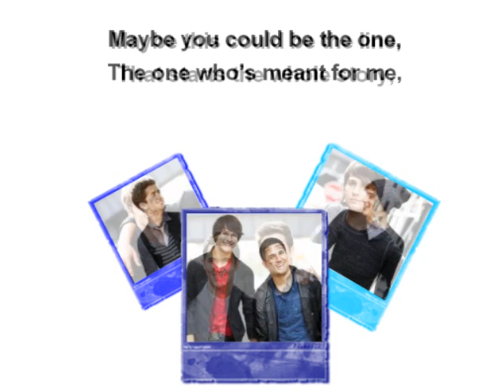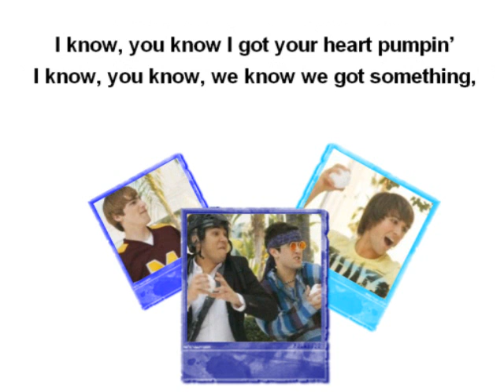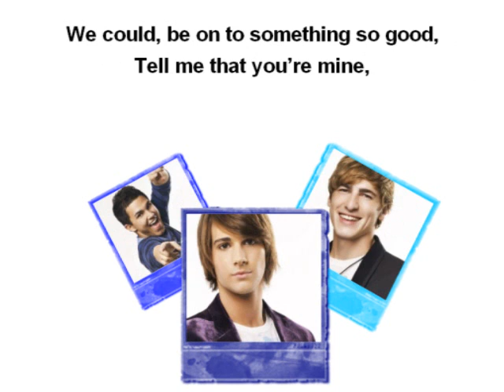Big Time Rush Ft. Cymphonique - I know, You know - Lyrics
And sorry if some of the lyrics are wrong, I did everything by ear.. so. xD